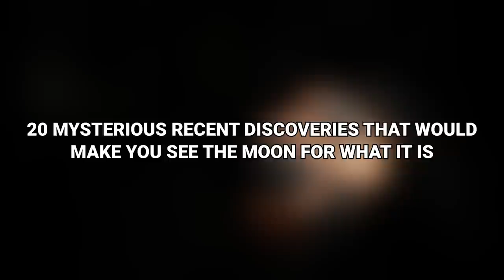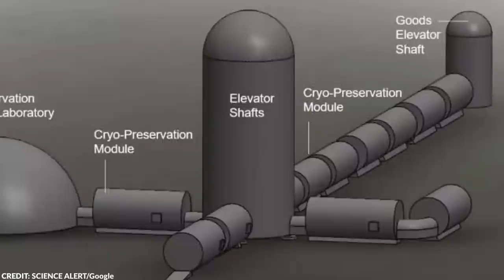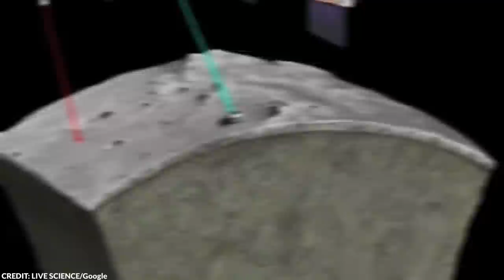The Moon is Not What You Think It Is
In recent years, several nations have sent out missions to the moon, discovering astonishing things about its features and its history. Astronomers have uncovered surprising information about the moon that shattered previous assumptions about it. From a rare element that can be used as fuel to the growth of plants in lunar soil, here are 20 mysterious recent discoveries that would make you see the moon for what it is.

~ Top Generality